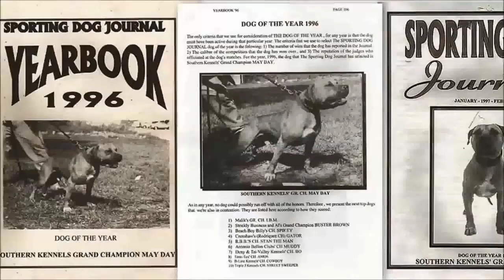Everybody Wants To Rule The World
Southern Kennel's Grand Champion Mayday ROM
GR CH MAYDAY ROM
Victor Aycart Southern Kennels
Chico Lopez The Chosen Few

A.P.B.T Southern Kennel's Grand Champion Mayday 5XW ROM
Southern Kennel's Grand Champion Mayday 5XW ROM Sporting Dog Journal Dog Of The Year 1996
Historia APBT  apbt world global Hollingsworth dogs
Gr ch mayday the king of kings
EL DIOS DE LOS PERROS CHICO LOPEZ
Mayday dogs

Keep APBT Great mamascooking dogshow belgianmalinois dutchshepherd kingshepherd germanshepherd doglove therealamericanpitbull animals passion carolina apbt Texas